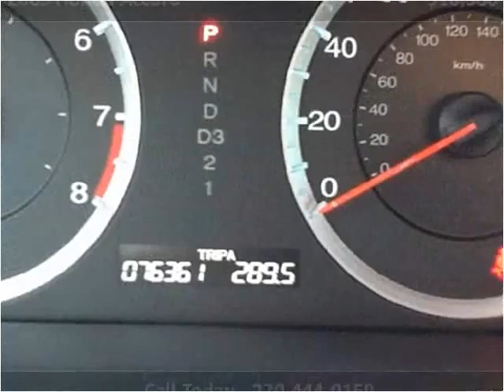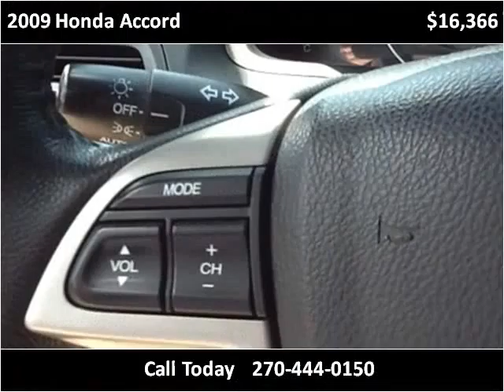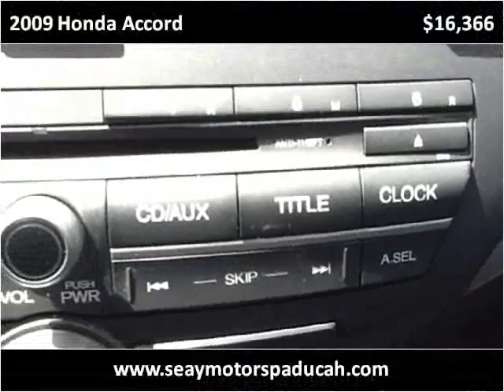2009 Honda Accord Used Cars Paducah KY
This 2009 Honda Accord is available from Seay Motors.